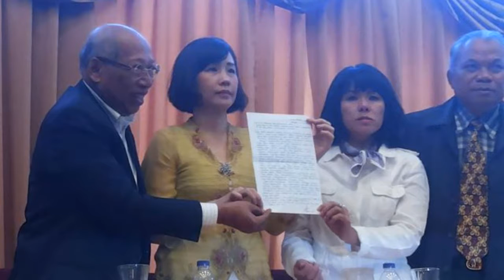Surat Cinta Ahok dan Balasan Veronica Diajukan sebagai Bukti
Kuasa hukum mantan Gubernur DKI Jakarta Basuki Tjahaja Purnama alias Ahok, Fifi Lety Indra, akan memberikan bukti tambahan kepada majelis hakim berupa surat komunikasi antara Ahok dan istrinya, Veronica Tan. Surat tersebut akan dijadikan bukti tambahan untuk sidang gugatan perceraian yang diajukan Ahok terhadap Vero. "Ada tambahan bukti, surat Pak Ahok ke Bu Vero," ujar Fifi di Pengadilan Negeri Jakarta Utara, Rabu (7/3/2018). Fifi mengatakan, surat tersebut berisi komunikasi antara Ahok dan Vero. Adapun Ahok saat ini masih menjalani hukuman di Rutan Mako Brimob Depok terkait kasus penodaan agama.

Pada 4 Desember 2017, Ahok mengirimkan surat berisi ucapan selamat ulang tahun kepada Vero.

Pada 28 Januari 2018, Vero membalas surat Ahok yang berisi pengakuan Vero tentang masalah pribadi yang menimpa mereka. Balasan surat ditulis di balik kertas yang sebelumny dikirimkan Ahok. "Jadi Bu Vero ngirim di kertas yang sama. Vero balas surat, isinya pengakuanlah," ujar Fifi.

Pada persidangan yang digelar di PN Jakarta Utara, Rabu pagi ini, kuasa hukum Ahok menghadirkan saksi yang merupakan pendeta tempat Ahok dan Veronica beribadah, serta menjadi pendeta yang berusaha memediasi Ahok dan Vero agar tidak bercerai. Pendeta tersebut juga mendampingi Ahok selama persidangan kasus penodaan agama, yang akhirnya Ahok divonis dua tahun penjara.